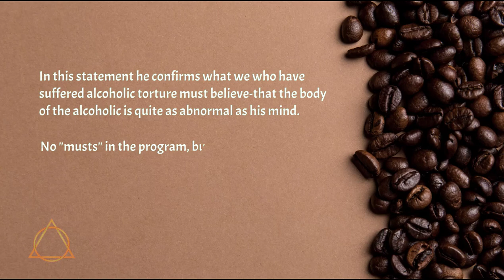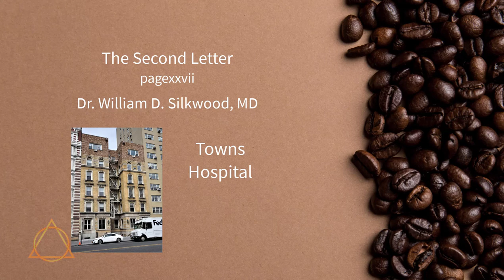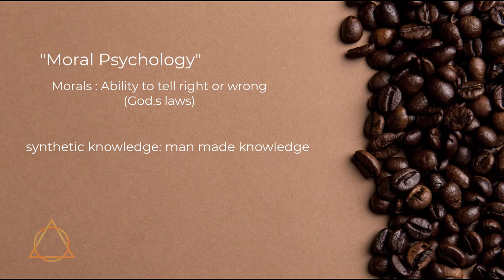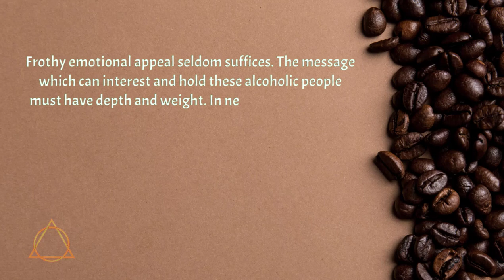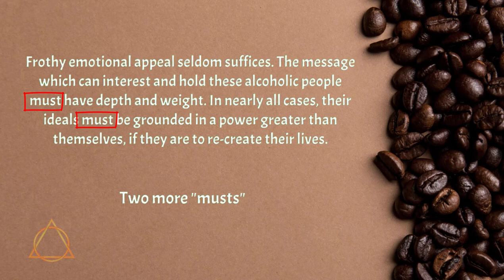Big Book Work Shop - The Dr's Opinion pt 1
Dr William Silkwood MD writes 2 great letters for Bill W. to put in the Big Book. The revelation of the alergy to alcohol. This discovery let Alcoholics  off the hook.